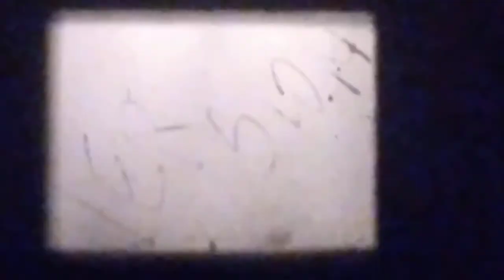Doom of Dracula - Castle Films 8mm 50ft headline edition.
Exerpt from "House Of Frankenstein"